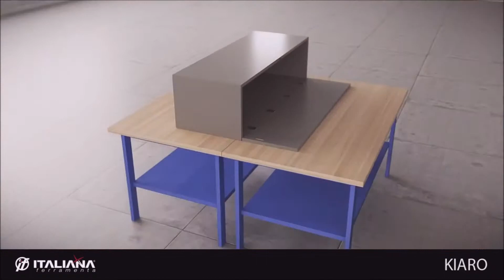Snodi Kiaro per ante ribalta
Sistema di apertura a filo per ante a ribalta con meccanismo nascosto ambidestro (reversibile).
Un unico dispositivo per tutti i pesi di anta: permette settaggi personalizzabili in base al peso e alle dimensioni delle ante.
Cavo in tessuto nautico che garantisce una tenuta estrema.
Regolazione dell'angolo di apertura dell'anta.